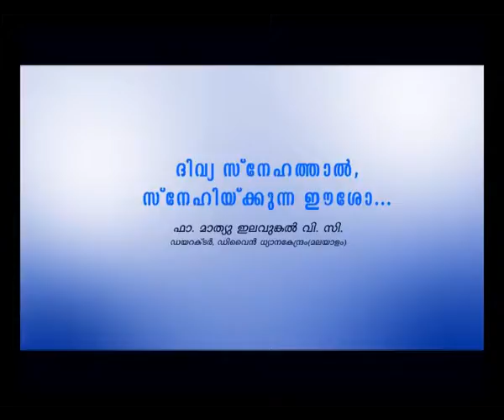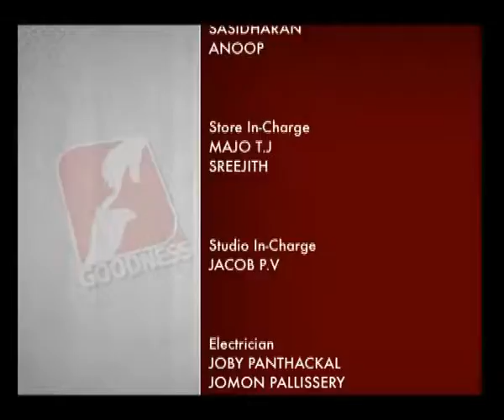NJANABHISHEKAM Epi 342 Fr Mathew Elavumkal VC